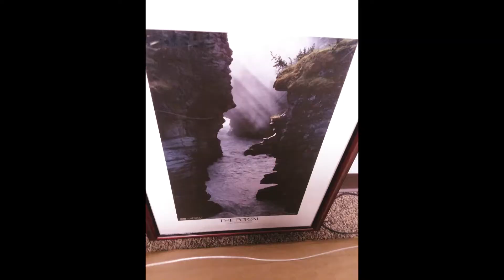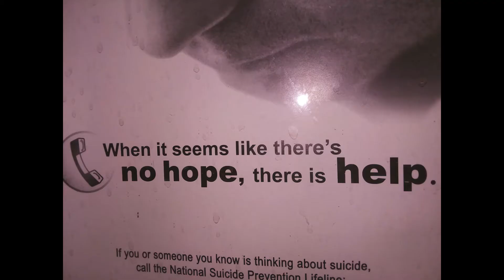Luminate the single creative creavity in Life..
To Luminate the single bit of Beauty in Life the inner Beauty that we kept hidden a secret..